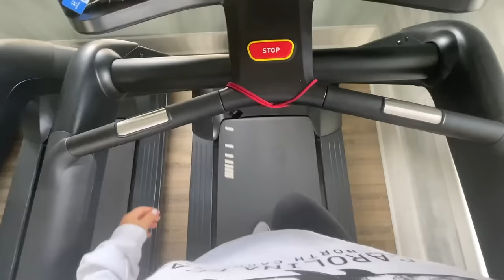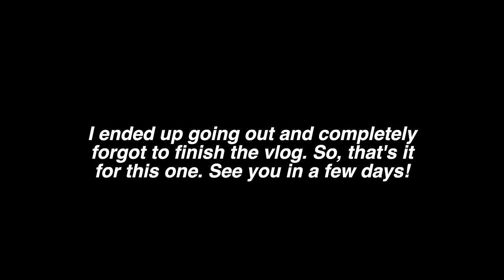SALON CENTRIC HAUL, TESTING A NEW DRY SHAMPOO, MY NEW TATTOOS, COME TO WORK WITH ME & MORE | VLOG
IN THIS VLOG:
Grande Lash serum
IGK dry shampoo
Cricket round brush
Nivea cream
Good American jeans
New Balance sneakers
Dyson flat iron

ABOUT ME